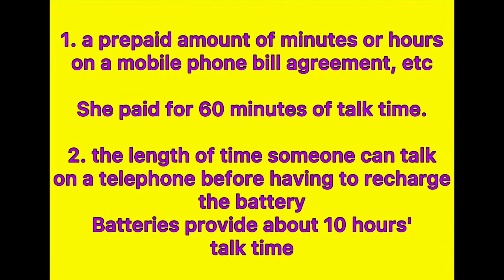Talk time meaning in hindi | talk time ka matlab kya hota hai | word meaning English to hindi